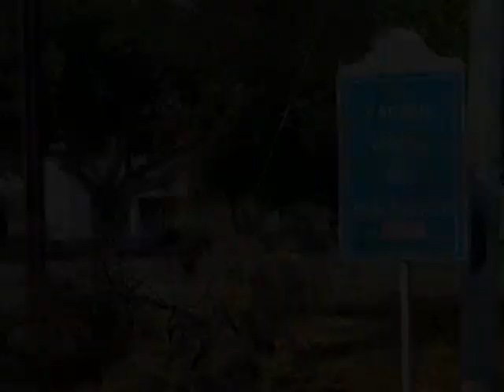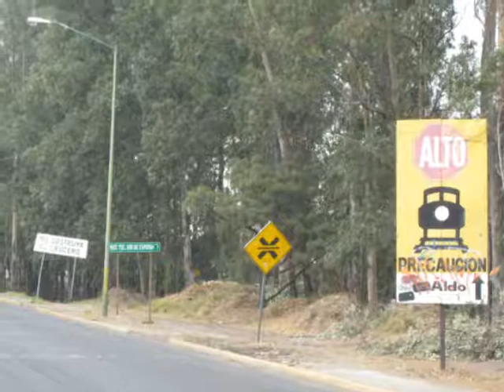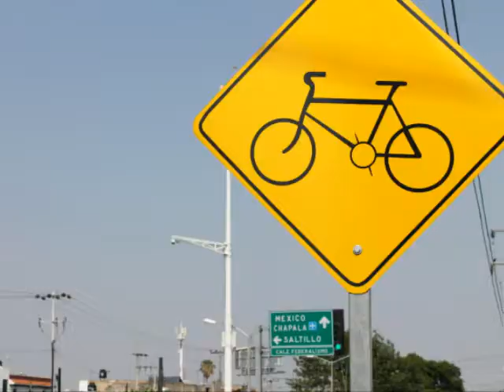Contravia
Este video fue creado usando CyberLink PowerDirector.